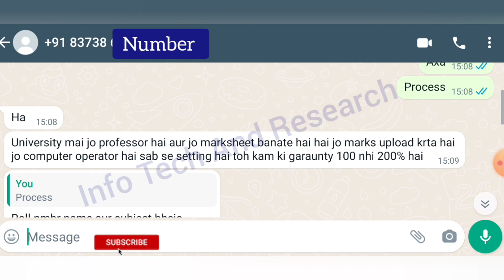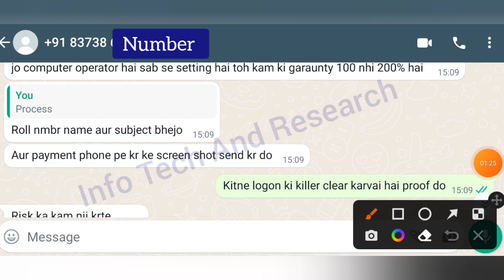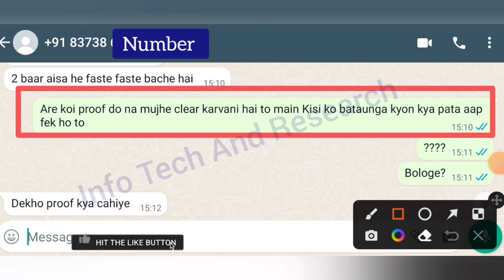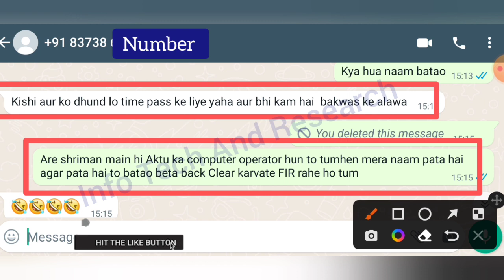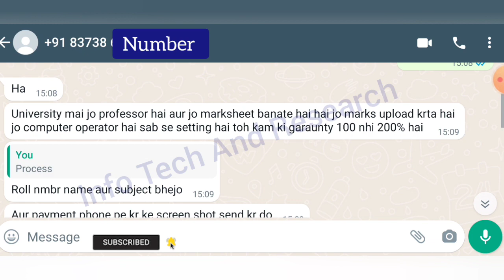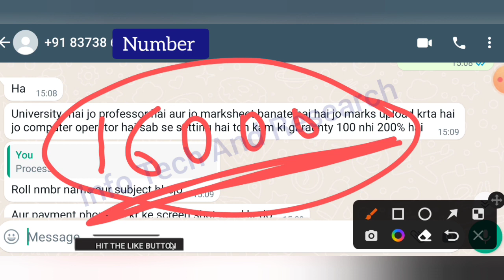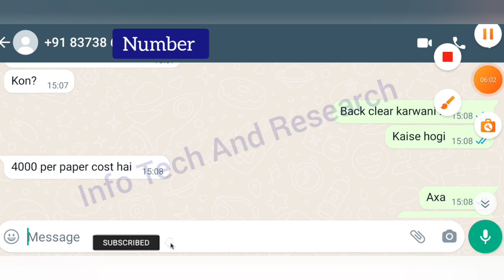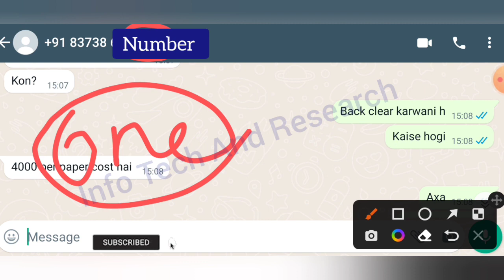Aktu 4000 में Back Clear करो | Aktu Back Clear 4000 Per Subject Alert ! Aktu Year Back | Aktu News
AktuBackClear4000PerSubject Alert !
AktuYearBackKaiseCleareHoga | Aktu News

aktuBackPaper |
HowToFillAktuLOEexamForm
aktuChallengeResult |
aktu back

UpbteNews
D.Pharma

 RajkiyaEnggCollegeKannauj
AKTUNEWS
UPTUNEWS
AktuNews
aktu_news_2022

aktu d.pharm
aktuexam
aktuexamnews
aktuexamnewstoday
aktu exam
AKTU
UPTUNEWS

aktub.pharm
akturesult2021
uptu
aktuscholarshiplatestupdate
uptunews
upscholarshipnews2021

bteu
platestnews
amunewstoday
manuunews
jminews
iitnews
jminews

aktutodaynew
aktunewstoday
aktulatestnews